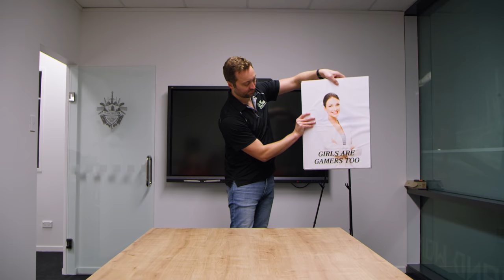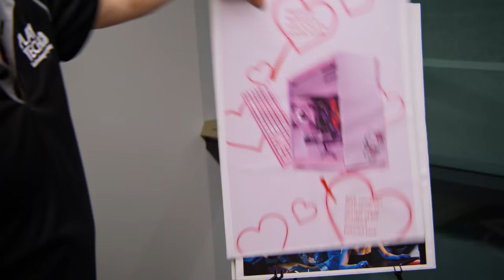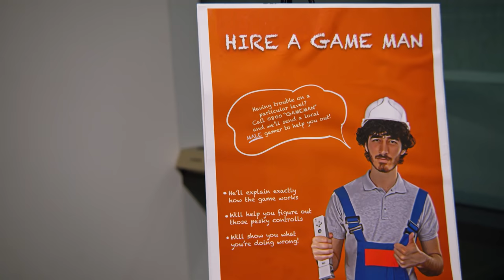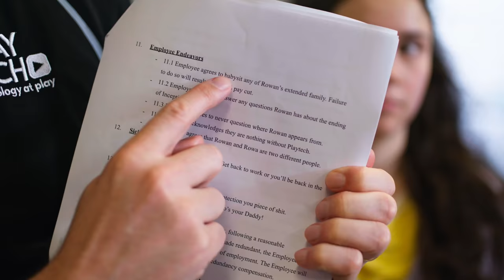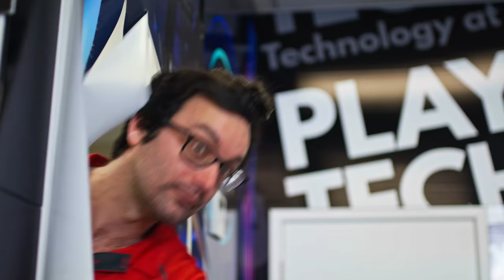Best of 2021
You voted for it! Here are the best VLDL videos of 2021!

00:04 - Karen Returns
04:38 - Puppies
07:49 - Girl Gamers
11:26 - Death Knight
14:36 - Babysitting
17:48 - NPC Choir
19:54 - Fashion
21:52 - Silent Hero
24:49 - Roly Poly
26:43 - The Bard
30:19 - Long Rest
32:48 - Happy Birthday